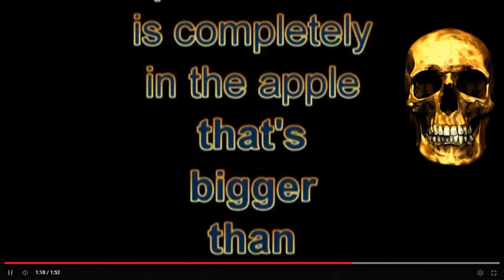CRAZY global warming predictions! Drunk CNN owner 😆😁😂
Just another HOAX! 😆😁😂